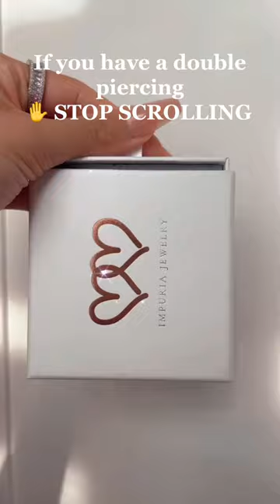Double Piercing Butterfly Wings Earrings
Double Piercing Butterfly Wings Earrings are a dazzling and unique accessory that effortlessly captures the delicate beauty of butterflies in a wearable form. These exquisite earrings are designed to adorn two piercings on the earlobe, adding a touch of whimsy and elegance to any ensemble.

Follow for more unique ear-piercing styling tips and ideas!